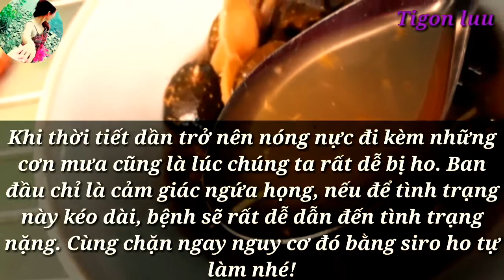Siro Tắc Gừng trị cảm lạnh khi giao mùa - Tigon luu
Nguyên liệu: 10 trái tắc (hạnh), 1 nhánh gừng,  10ml mật ong